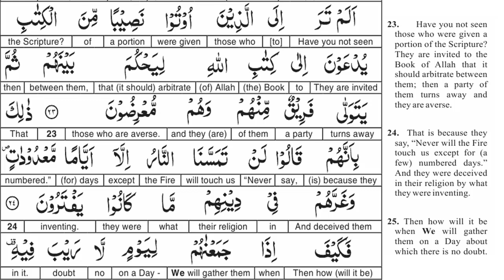EP 10 - Quran Tafseer - Surah Al imran AYAT 23 and 24 - Taimiyyah Zubair Binte Dr Farhat Hashmi